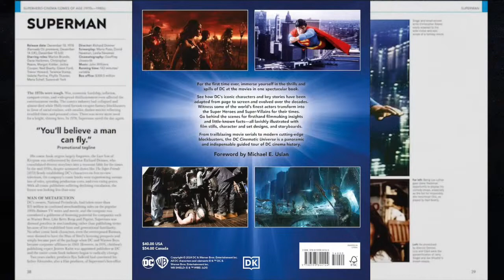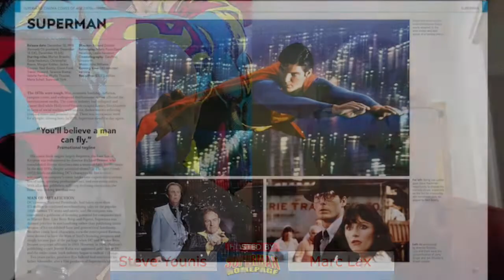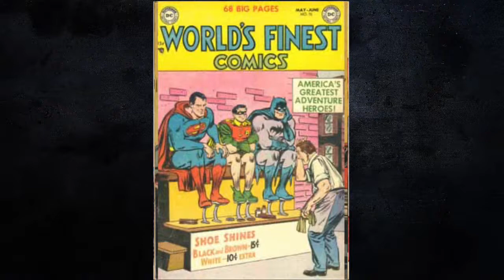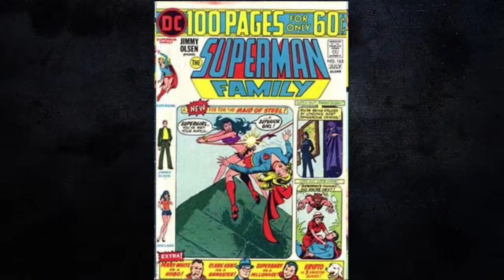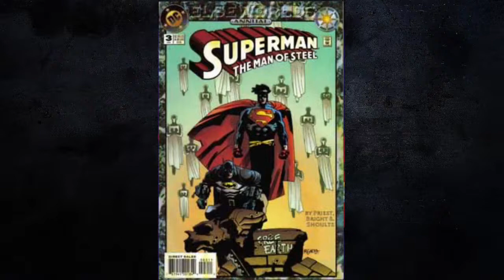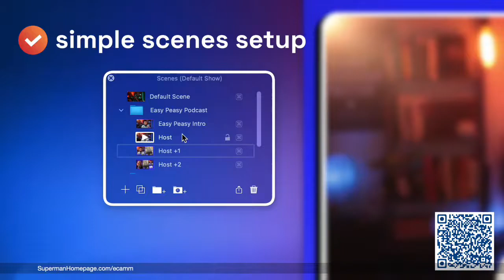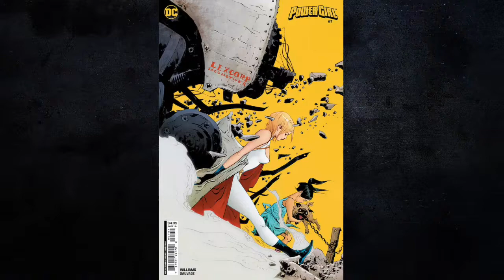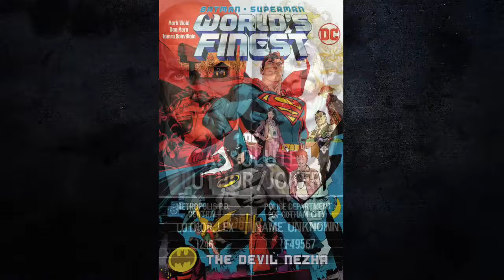Superman: The Triangle Era Omnibus Vol. 1 (March 25, 2024) - Superman Homepage Live!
In this episode we discuss the "DC Cinematic Universe: A Celebration of DC at the Movies" book, Douglas Smith as Jimmy Olsen in Season 4 of "Superman & Lois", the upcoming release of "Superman: The Triangle Era Omnibus Vol. 1", the latest Superman comic books, your favorite Superman clocks/watches, the Super Secret Sound-Byte, This Week in History, and much more.

At 7.30pm PT on Monday nights, the Superman Homepage hosts a one hour live show for Superman fans to come chat about all the latest news surrounding the Man of Steel.